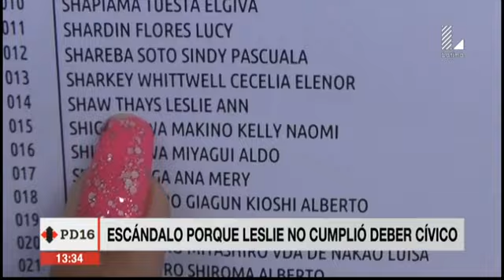Escándalo porque Leslie Shaw no cumplió deber cívico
En el colegio Alfonso Ugarte de San Isidro hubo mucha desazón porque la cantante Leslie Shaw no cumplió con su deber.